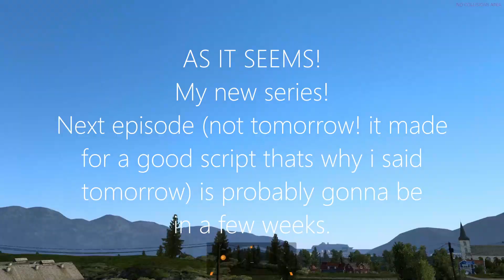AS IT SEEMS (S1 - E1) - Kirkenes Road of Death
In this, series host, Truck Maniac, drives through the TruckersMP Promods Death Road, also known as:

- Kirkenes Quarry Road
- Kirkenes Road of Death

And gives a verdict if it's like the media says it is.